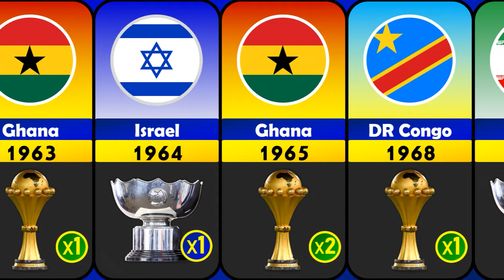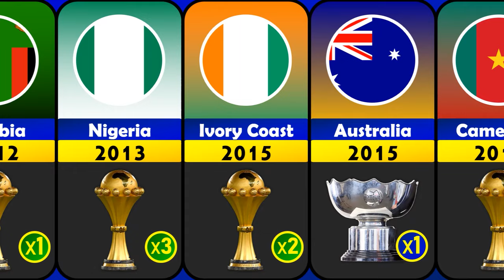THE WINNERS AFCON AND ASIAN-CUP OF ALL TIME